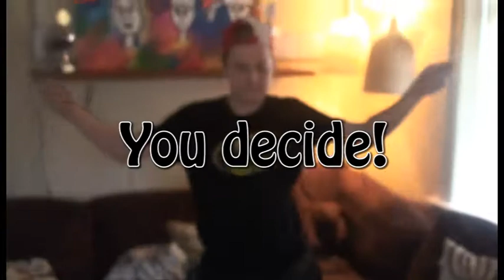Epic Rap Battle of Live Roleplay #2 Tech vs. Magick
Vi gøgler max. ZEZ!